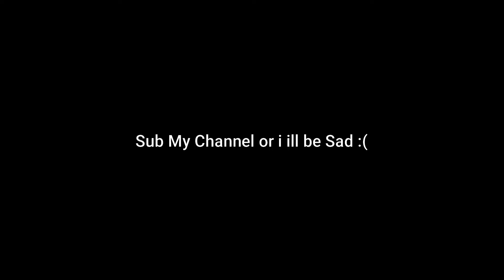Hacker in my Team! BedWars | Minecraft | SadBoyAlon